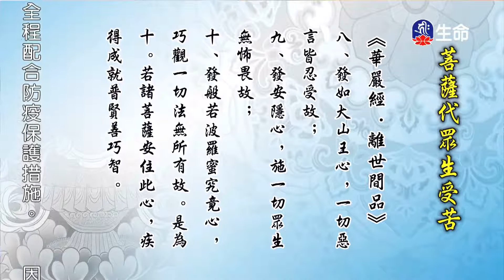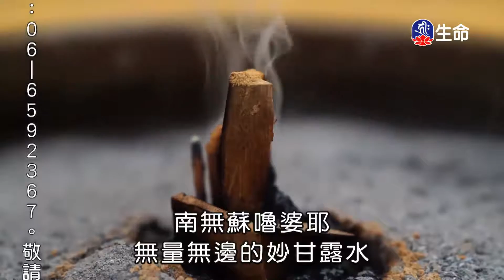菩薩代眾生受苦-02-3_海濤法師弘法行(國台)_(lifetv_20200716_08:00)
海濤法師弘法行(國台)_菩薩代眾生受苦-02。